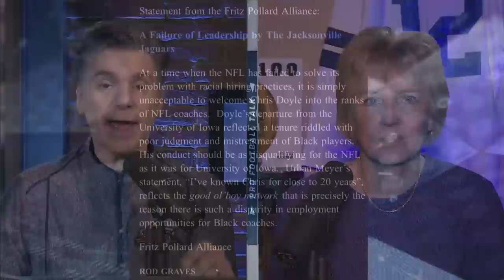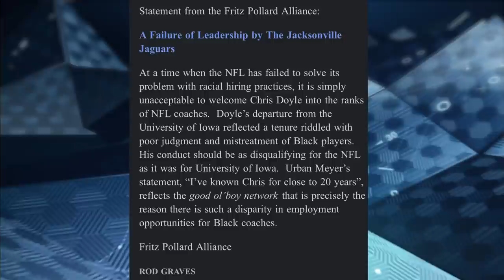Could Doyle's hiring keep free agents away from Jacksonville? | Pro Football Talk | NBC Sports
Mike Florio and Charean Williams analyze the hiring of Chris Doyle by the Jaguars and explain why this move could potentially hurt Jacksonville's future, particularly for free agency. NBCSports​ ProFootballTalk​